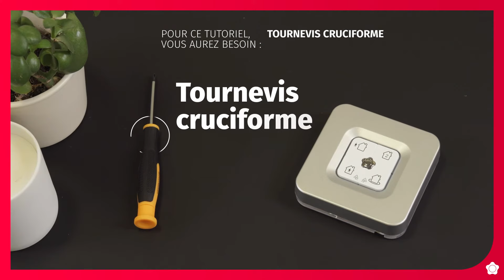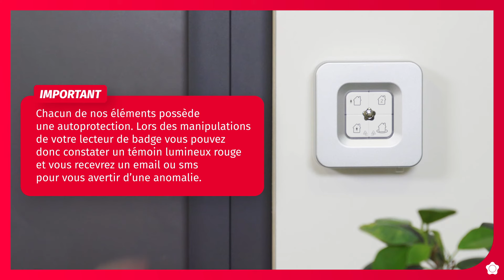Comment changer les piles de votre lecteur de badges ? Tutoriels Alarme Verisure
Nous vous guidons pas-à-pas pour changer les piles de votre lecteur de badges Verisure en quelques minutes.

📢 Notre lecteur de badges vous accompagne au quotidien pour activer et désactiver votre système d’alarme simplement, sans code à retenir. Lors de chaque entrée et sortie de votre domicile, le lecteur de badges Verisure vous permet aussi de recevoir une notification directement sur votre smartphone.

🚨 Vous pouvez être amené à changer les piles de votre lecteur de badges. Pour cela, il vous faudra vous munir d'un tournevis cruciforme, d'un tournevis plat et de 3 piles AALR06.

Pour la dépose du lecteur de badges Verisure, vous pouvez procéder comme suit :
1️⃣ : Identifiez sous votre lecteur de badges Verisure l’emplacement permettant de faire pression.
2️⃣ : A l’aide d’un tournevis cruciforme, dévisser en faisant pression contre le mur
3️⃣ : Dans le même temps, saisissez le lecteur de badges Verisure à pleine main.
4️⃣ : Faites-le glisser vers le haut pour le désolidariser de son support.
5️⃣ : Retirez les piles puis appuyez une dizaine de fois sur l’élément métallique.
6️⃣ : Remplacez vos 3 piles LR06. Veillez à respecter la polarité des piles lors de leur insertion dans le lecteur.

Félicitations, vous venez de remplacer les piles de votre lecteur de badges Verisure.

Pour la repose, procédez simplement dans le sens inverse de la dépose. Pensez bien à repérer les quatre attaches de fixation de votre support et les logements dans lesquels ils s’introduisent à l’arrière de votre lecteur de badges car cela facilitera la repose de votre matériel.

Bravo, vous venez de remplacer les piles de votre élément.
Repose :
Procédez simplement dans le sens inverse de la dépose, veillez à repérer les quatre attaches de fixation de votre support et les logements dans lesquels ils s’introduisent à l’arrière de votre lecteur de badges, cela facilitera la repose de votre matériel.

⚠️ Chacun de nos éléments possède une autoprotection. Lors des manipulations de votre lecteur de badge Verisure, vous pouvez constater la présence un témoin lumineux rouge et vous recevrez un email ou un sms pour vous avertir d'une anomalie.
Soyez rassurés, ce phénomène est normal lors des manipulations de cet élément.

📞Il ne vous reste plus qu’à appeler le service « Do It Yourself » au 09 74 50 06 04 pour vous assurer du bon fonctionnement de votre matériel.